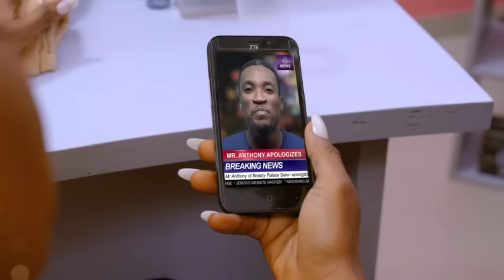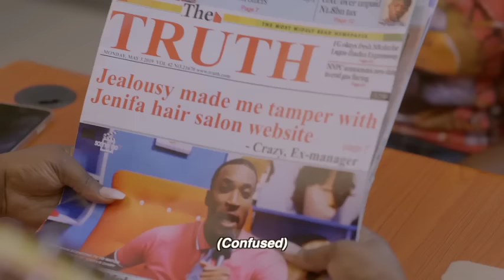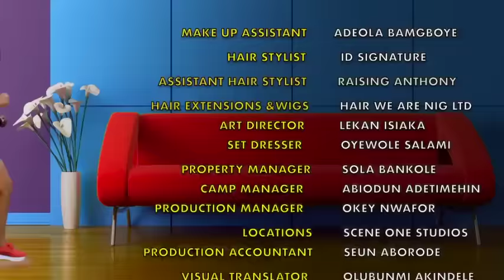Jenifa's Diary Season 17 EP 3 - THE APOLOGY | Funke Akindele, Falz, Tobi Makinde|AKAH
Anthony tenders public apology condition given to him by jenifa as Beauty Palace salon meets their downfall.